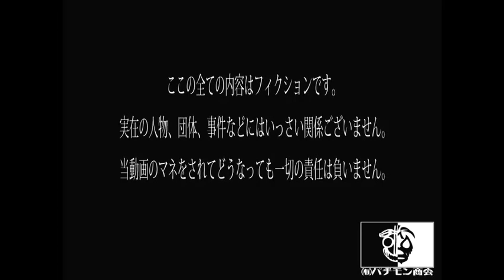シンプル飯（キムチ＆ご飯）Kimchi & Rice ：ASMR Eating 【飯動画】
◆ 再生リスト ◆

★ みなさまへ ★
ちょっとした動画です。

★ 飯動画 ★
飯動画という飯を食ってる動画です。

★ パテブラリ ★
飲み食べ歩き動画です。

★ コンビニ商品動画 ★
ちょっとしたコンビニ商品レビュです。

★ ただ食ってるだけの動画 ★
黙々と飯を食ってるだけです。

★ 外飯喰い動画 ★
外食動画です。

★ 酒無双 ★
酒にのまれている動画です。

★ 料理動画 ★
適当に料理してる動画です。

★ 100円SHOPグッズ紹介 ★
100円SHOPで買った物のレビュです。

★ 商品レビュ動画 ★
商品紹介動画です。

★ ゲーム実況 ★
下手なのにゲームやってる動画です。

★ 工作やHOW TOやネタもの ★
工作とかやった動画です。

食料品1

検索用
飯　食事　生活　100円SHOP　ゲーム　酒　日記　レビュ　解説　お菓子　買い物　100円ショップ　DAISO　SERIA　キャンドゥ　ダイソー　セリア　食べ歩き　飲み歩き　グルメ　コンビニ　工作　カスタム　ペイント　塗装　改造　ラーメン　料理　クッキング　飯動画　パチモン商会　パテモソ協会　カップラーメン　インスタントラーメン　カップ麺